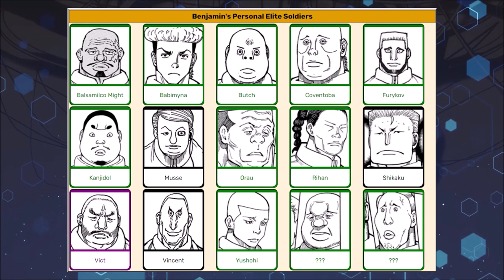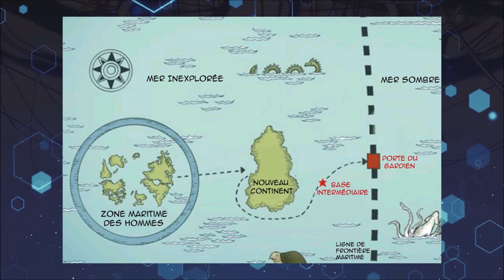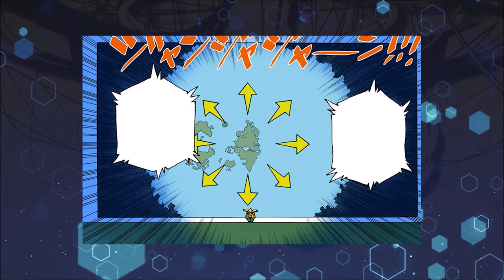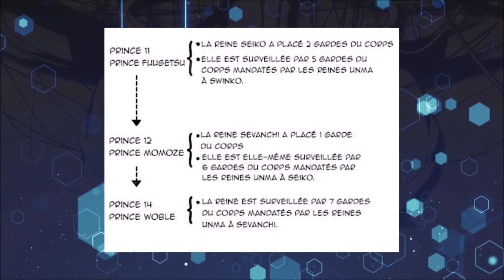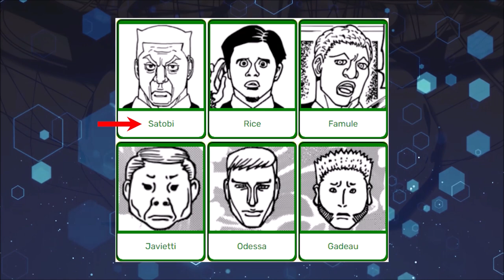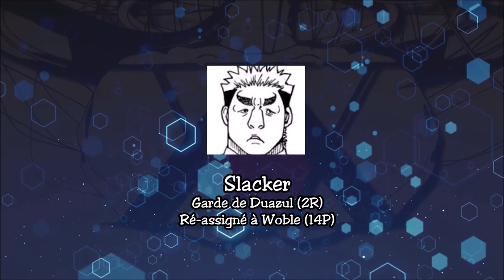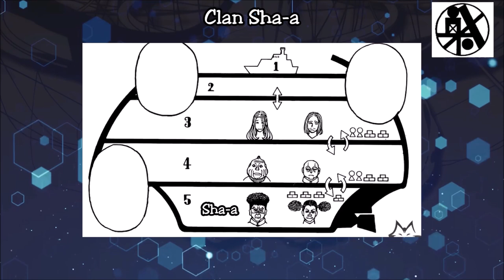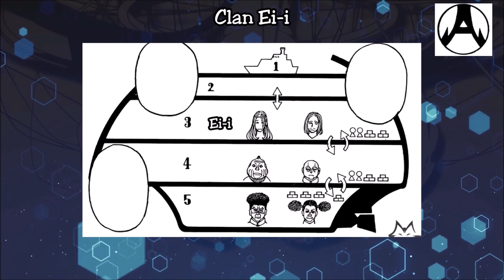Hunter x Hunter : Les Factions du Dark Continent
Présentation des factions de l'arc du Dark Continent du manga Hunter x Hunter.
Attention aux spoilers après l'animé.